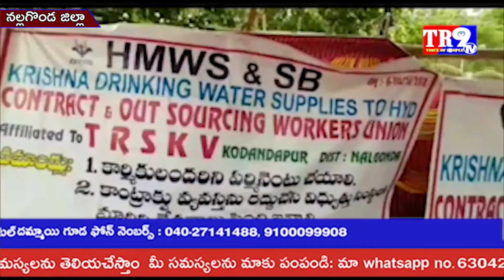నల్గొండ జిల్లా దేవరకొండ నియోజకవర్గంలో నీటి కోసం నిరాహార దీక్ష||TR9 TV